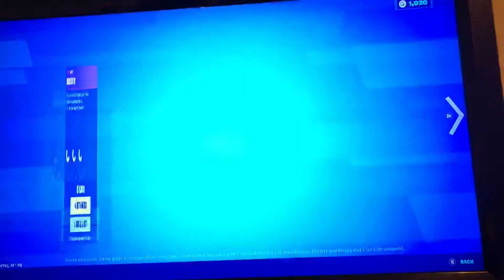Watched the Space Jam A New Legacy movie